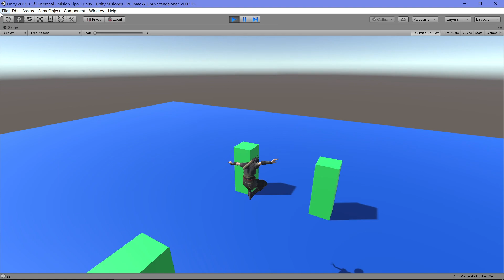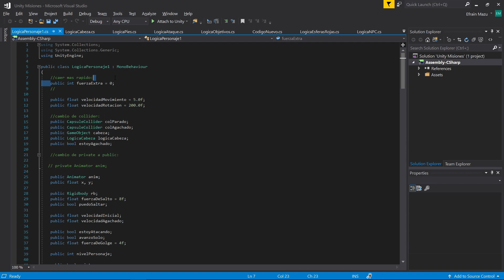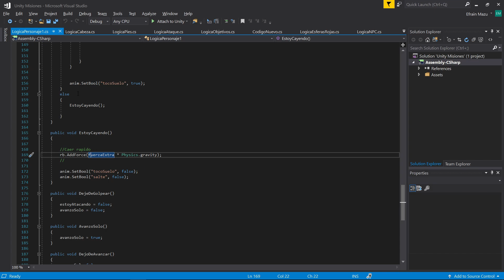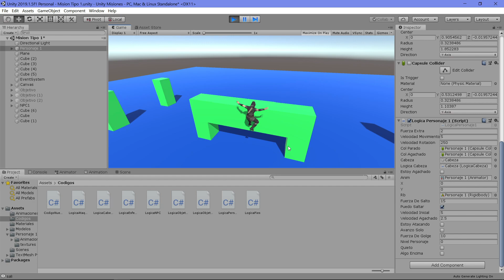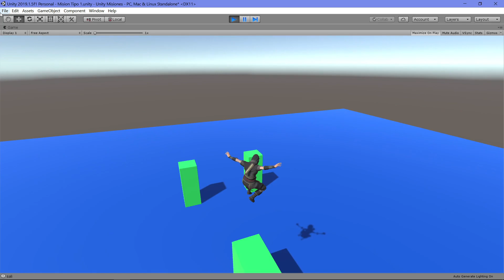Unity - Aprende como caer rapido en 5 minutos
Aprenderemos como implementar un metodo para caer rapido en menos de 5 minutos en nuestro personaje de esta serie.